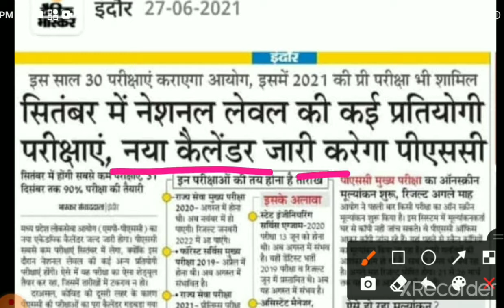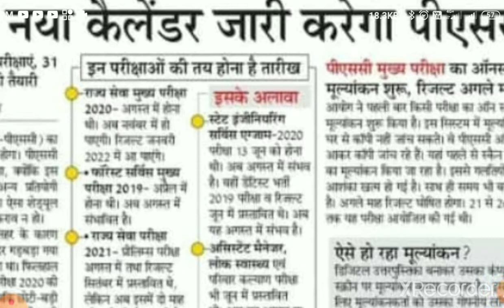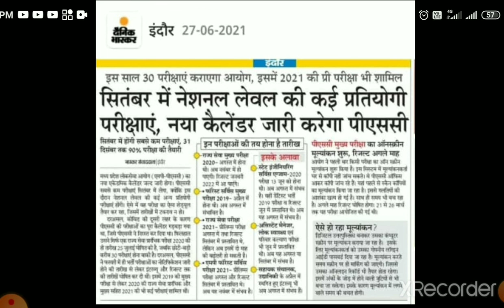MPPSC Calender|vacancy news|new vacancy 2021|sarkari naukari 2021|notification